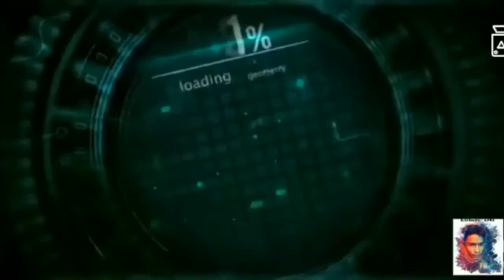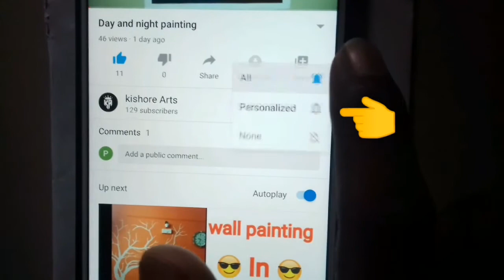Painting in girl and tree | painting ideas girl image | simple painting ideas